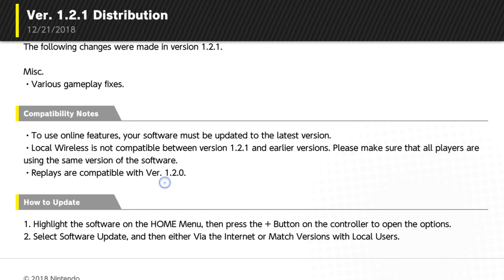Smash Ultimate Echo Fighter Comparison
this video is for research to better help people in Smash Ultimate on the Nintendo Switch.
main differences between Samus, Peach, and the Belmonts showed off in Training mode.
The Belmonts main and only noticeable difference is in their holy water. there is supposed to be property differences in their flames as well.
Samus and Dark Samus: the main differences seem to be in their flame properties and it seems Dark Samus actually jumps a little bit higher than Samus.. Dark Samus instead of flame properties for her forward air as example has a sort of electrical effect like their charge shot.
Daisy vs Peach: Daisy for some moves seems to do slightly more damage. I noticed that Daisy does a bit more damage with her Turnip. I also notice for some reason Daisy does a slight bit more damage with her Forward Tilt.
Other than these things I have found in addition to others have found (who rightfully deserve their credit) I hope this helps.
This is patch 1.2.1